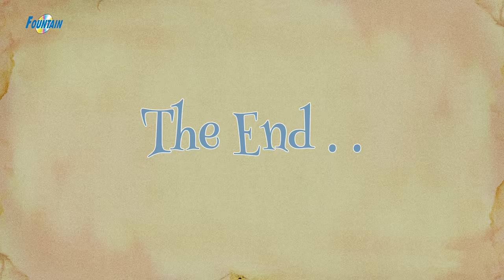ફોક્સ અને બકરી - Gujarati Story | Gujarati Varta | Gujarati Cartoon | Bal Varta | Story In Gujarati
Presenting Superhit Gujarati Varta "ફોક્સ અને બકરી The Fox and the Goat in Gujarati" (Gujarati Story For Children, Bal Varta, Gujarati Cartoon, Gujarati Kids Story). Your kids will surely love this new Gujarati stories by Grandmother for children.